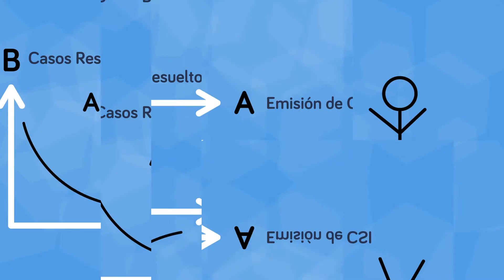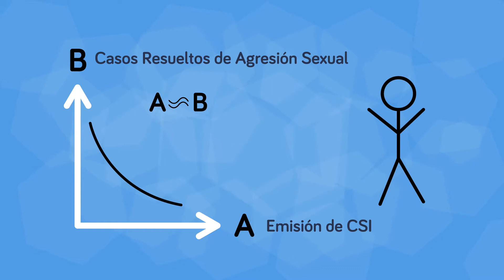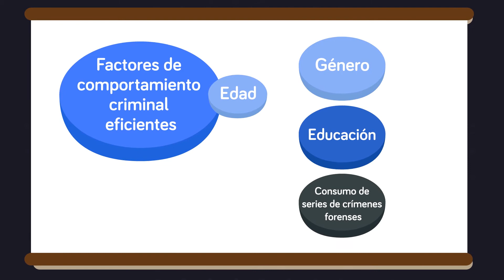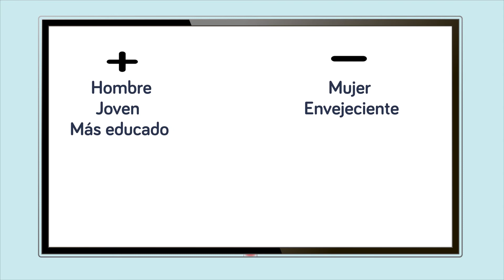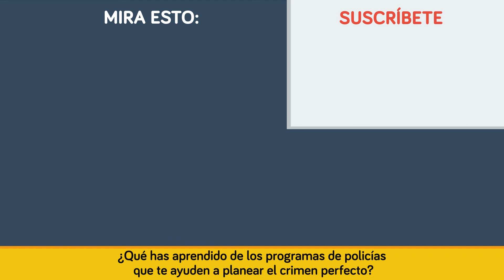¿Enseñan los Programas de Policías a los Criminales, Cómo Salirse con la Suya?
Con todos los programas de CSI y NCIS en un bucle sin fin en la televisión por cable, uno se pregunta si estos programas podrían estar haciendo a los criminales más inteligentes. En el video épico de hoy vamos a ver si hay una conexión entre los programas de televisión de procedimientos policiales, y si los criminales inteligentes están recibiendo consejos para salirse con la suya.

Todos los vídeos se basan en información disponible públicamente, a menos que se indique lo contrario.